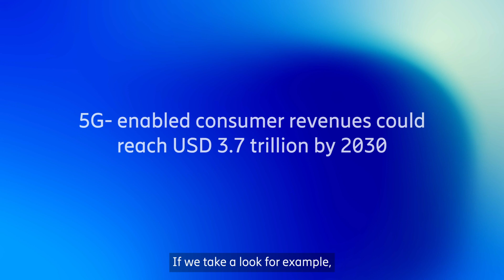Jason Keane introduces Ericsson BSS's 5G monetization opportunities - FULL INTERVIEW - 13 MINS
Listen to Telecom TV’s Ray Le Maistre talking with Ericsson Digital BSS’ Jason Keane about realizing 5G monetization opportunities using BSS as the platform for success.

Jason introduces a new series titled "Let's talk about: 5G monetization", an interactive panel series that will delve deep into the topic from a number of perspectives: product, market and customer to provide a total view of the opportunities and use cases for 5G monetization.

Chapters:
00:00 - 01:04:  Intro
01:04 - 01:51: The current growth in the 5G market
01:51 - 02:31: What are you most excited about?
02:31 - 03:44: How will the role of BSS change as 5G grows?
03:44 - 5:25: What does this mean for BSS? What needs to change?
05:25 - 06:24: How can BSS support the 5G ecosystem?
06:24 - 07:36: How can BSS systems support these capabilities at scale?
07:36 - 08:39: How will CSPs monetize their 5G services?
08:39 - 09:56: What are you seeing in your customers challenges?
09:56 - 11:18: What's "Let's talk about: 5G monetization" all about?
11:18 - 11:47: How can you get involved?
11:47 - 12:23: What is planned so far?
12:23 - 12:45: Are there other discussions already lined up?
12:45 - 13:14: Closing comments